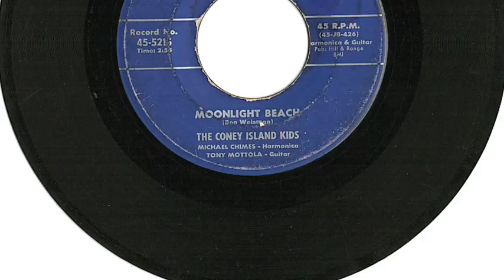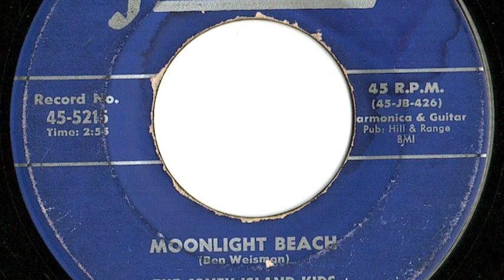Coney Island Kids - "Moonlight Beach"